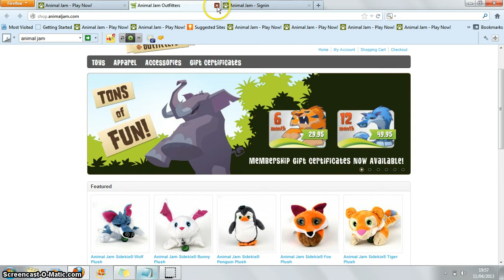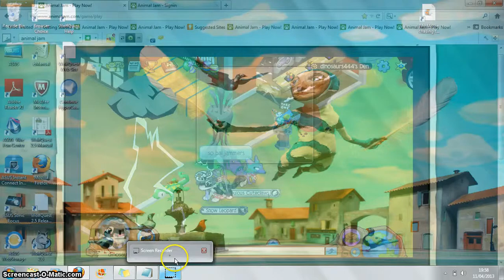Animal jam this weeks news.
This is this weeks news of Animal Jam. Enjoy.